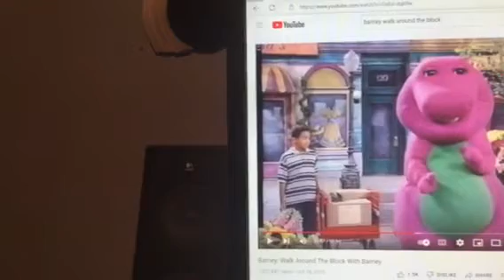Barney & Friends PBS